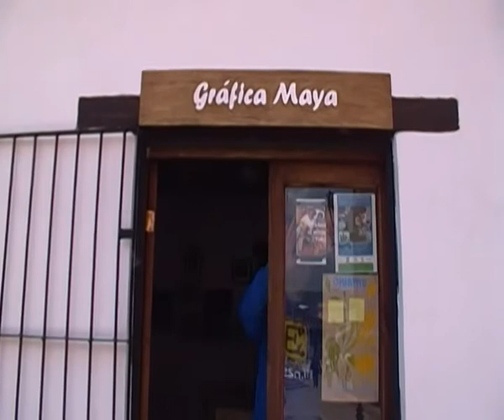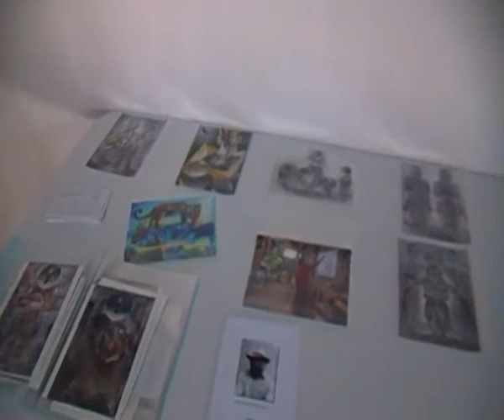AQUI SE RECIBE TÚMIN! En San Cristóbal de Las Casas CHIAPAS en la Galería "Gráfica Maya"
Con mucho gusto y honor nuestra Galería "Gráfica Maya" abre en Chiapas, la posibilidad de recibir el Túmin, simbolo y medio del proyecto solidario en Espinal al norde del estado de Veracruz!

sobre nuestro fundador Antún Kojtom
el artista Maya contemporáneo de México

sobre Erasmus Student Network (ESN) el network universitario más grande y solidario de Europa!

y sobre Natatè A.C. que agradecemos por la improvisada grabación!

viva la Ú
viva el Túmin, viva Antún y viva Tú ritmo, el Túrrismo!

y CH'ULEL para todos!!!